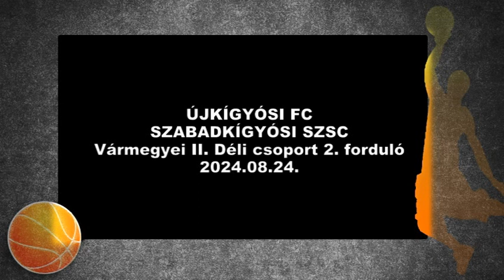Újkígyós-Szabadkígyós Vármegyei II. Déli csoport 2. forduló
Farkas Ferenc: – Le a kalappal a fiúk hozzáállása előtt. Ha minden meccsbe így állnak bele, a mérleg nyelve a mi oldalunkra billenthet. Sok sikert a Szabadkígyósnak!
Ifj. Sebestyén Antal: – Két ellentétes félidőt produkáltunk. Az elsőben a gólunk után inkább a hazai csapatnak voltak lehetőségei. Szünet után viszont mi dolgoztunk ki több lehetőséget és azt gondolom, ennyivel jobbak voltunk a nagyon jól küzdő hazaiaknál. További sok sikert kívánunk nekik!

Tóth Pál                                                                         forrás: Beol.hu